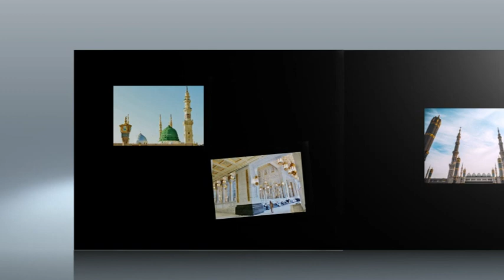MEHBOOB DA MELA AE NAAT KHAWAN MUHAMMAD nadeem mansoor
NAAT E RASOOL SALLALLAHU ALAIHI WASALLAM